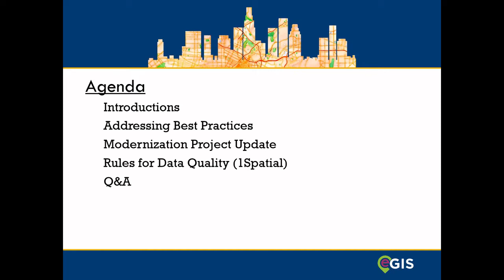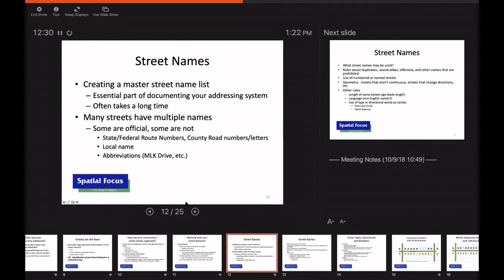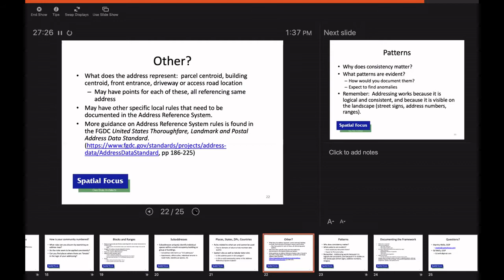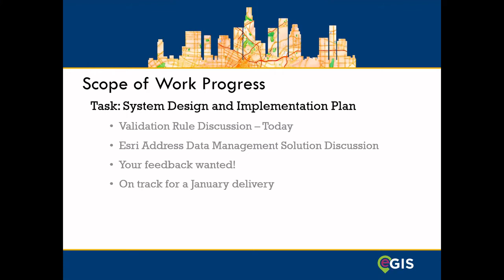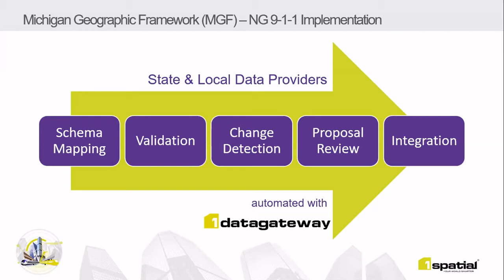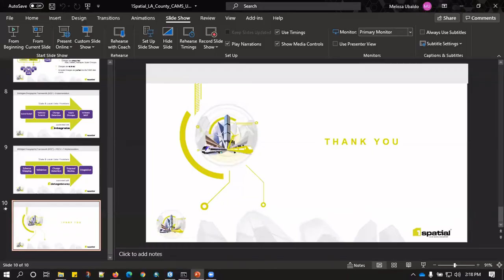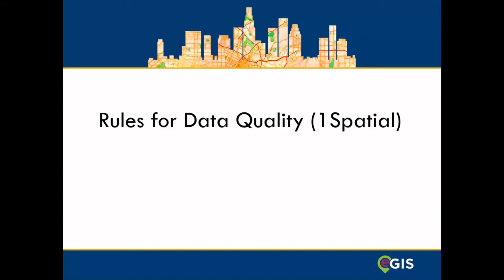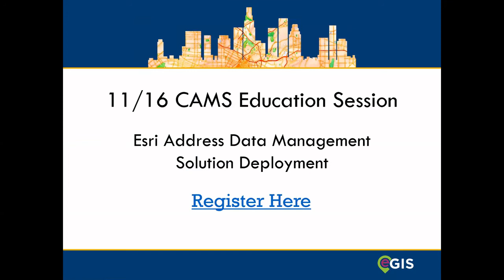CAMS User Group November 5, 2020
Video of meeting held on November 5, 2020 of the CAMS Users.